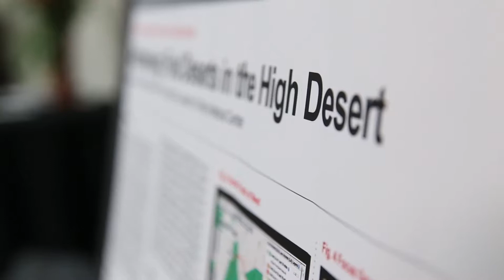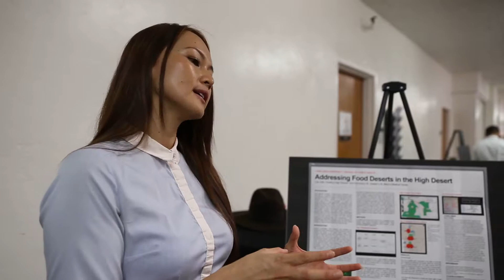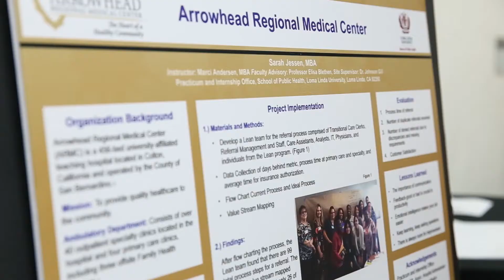LLU School of Public Health Poster Presentations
Loma Linda University students present the projects they've been working on throughout their school year.